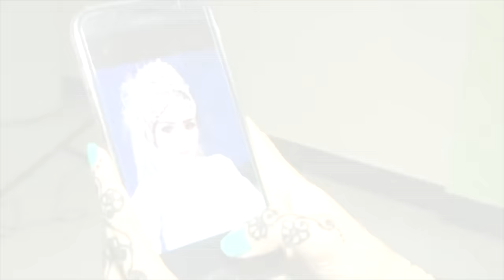AKAD NIKAH: Fahrudin & Filda - Camplong, Madura.